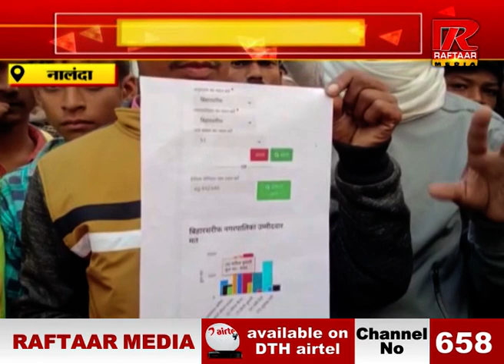नालंदा : काउंटिंग में हुई गड़बड़ी, इंसाफ नहीं मिलने पर आत्मदाह की धमकी, देखें VIDEO